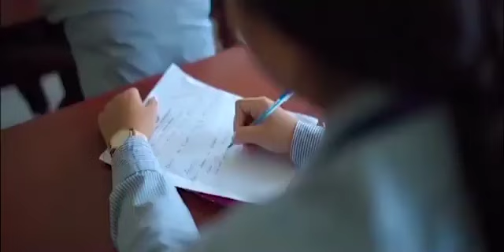II Jwlai Jwlai Khamkha Lahar ..! Ur Patiwi Tungphwlajak Police tei Lukurogni Bising II